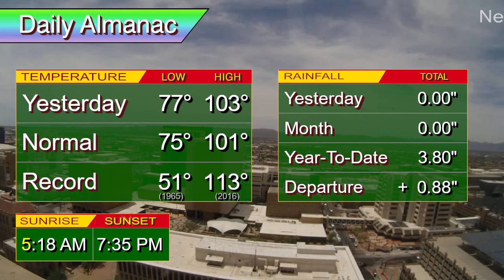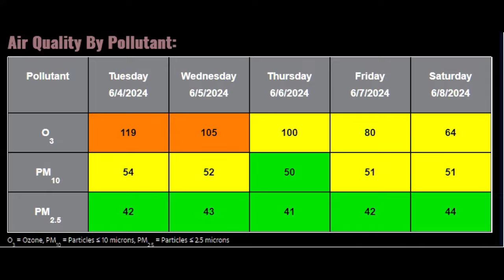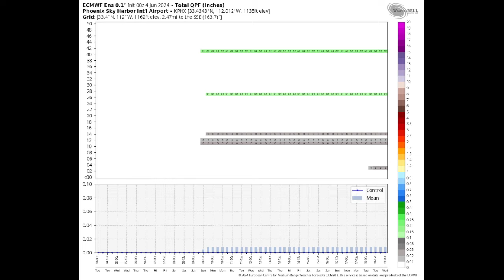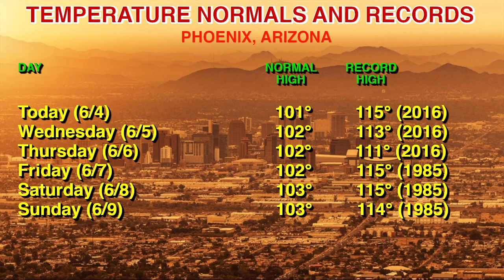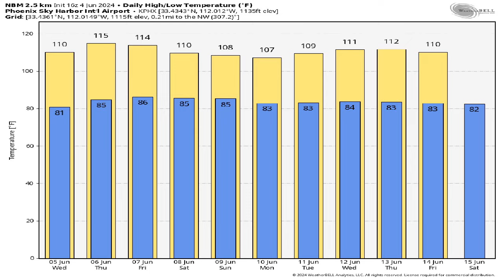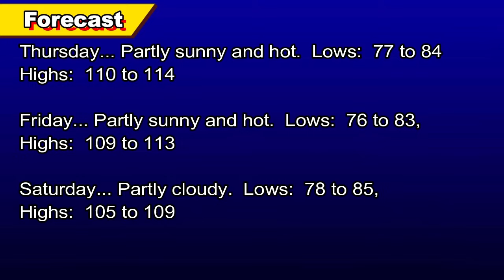June 4, 2024 Phoenix, Arizona Weather Discussion